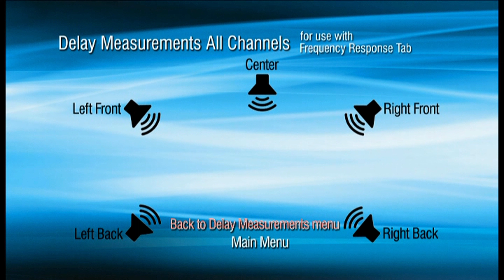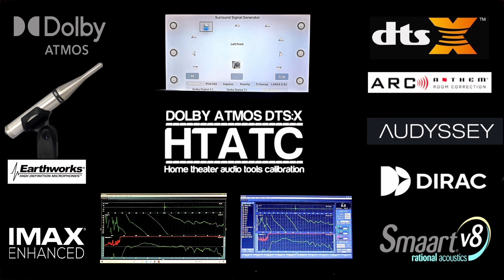ONKYO TX-NR7100 Training